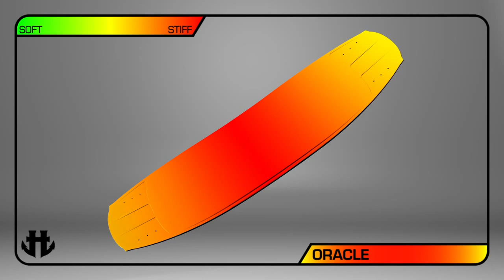2012 Humanoid Oracle Wakeboard | MicBergsma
We've redesigned the Humanoid Oracle for 2012 making it stiffer between your feet while still maintaining that lively flex on the nose and tail. Other redesigns for this year include a lighter Paulownia all wood core, smaller variable edge for more speed and a new nylon base for a super fast feel on rails, ramps and just riding behind the boat wakeboarding.